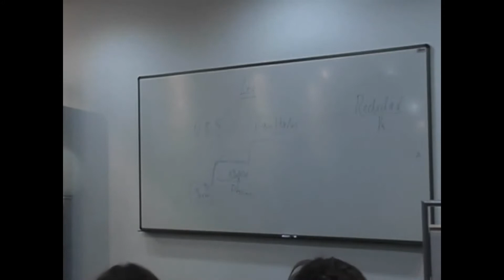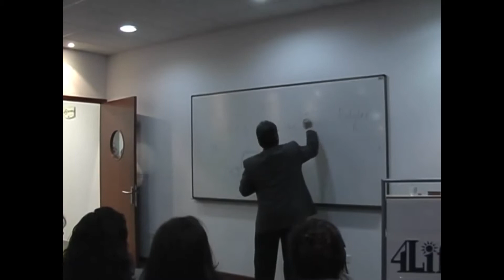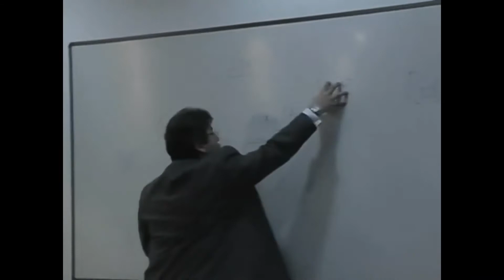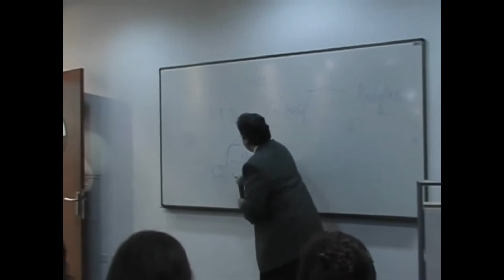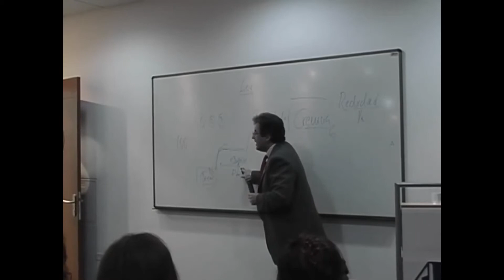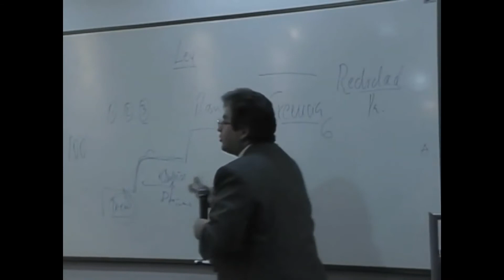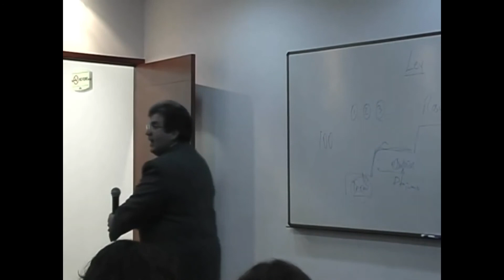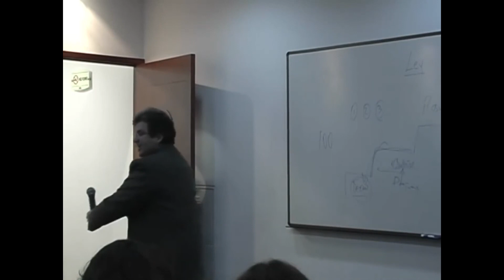100Lp + Transformación = 100.000Lp - Giovanni Perotti